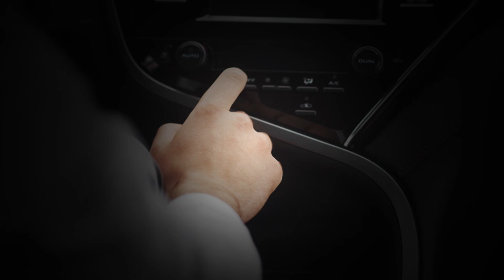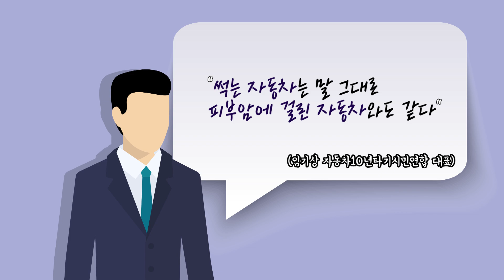"내가 산 중고차가 침수차?" 이렇게 해야 호갱 안 된다 / 연합뉴스 (Yonhapnews)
기상 관측 이래 최장 기록인 54일간의 역대급 장마. 그로인해 생긴 문제, 바로 도로를 덮친 물 폭탄에 속수무책 잠겨버린 자동차들입니다. 매년 침수 차량 일부가 중고차 시장으로 흘러들어 오는데요. 중고차 구매 시 침수차는 어떻게 구별해야 할까요.